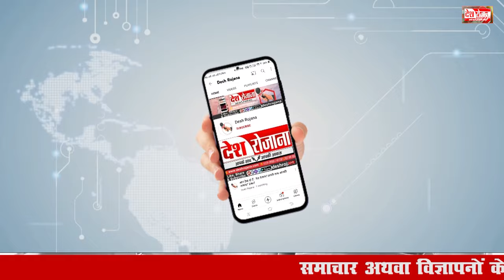लोकसभा चुनाव के बाद विधानसभा उपचुनाव में भी बीजेपी को झटका ! | BY election 2024